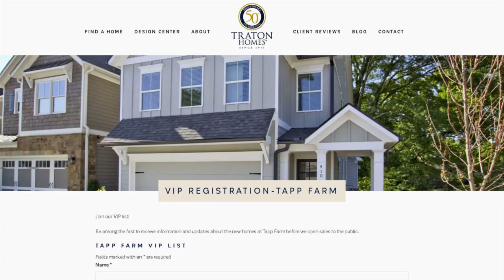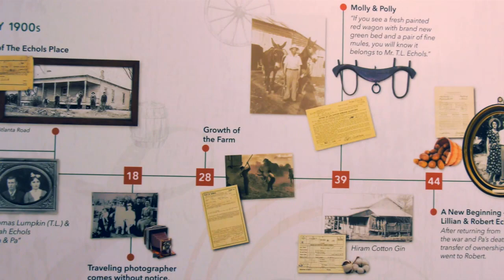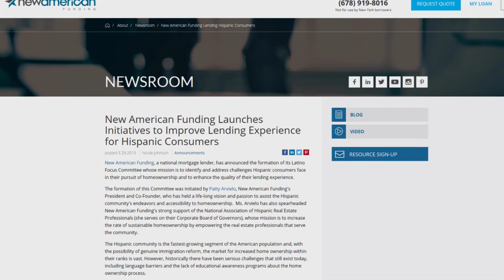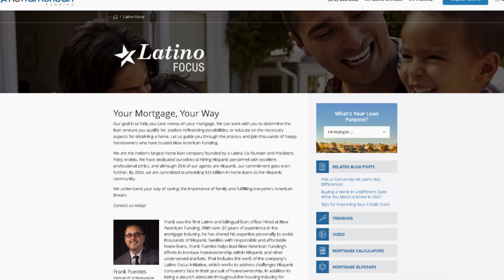Atlanta's Best New Homes - Full Episode 2120 Air Date 5/22/21